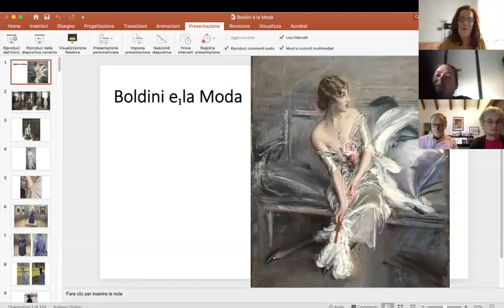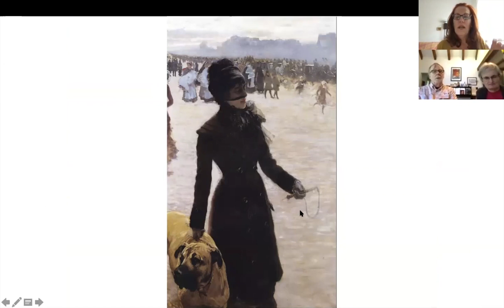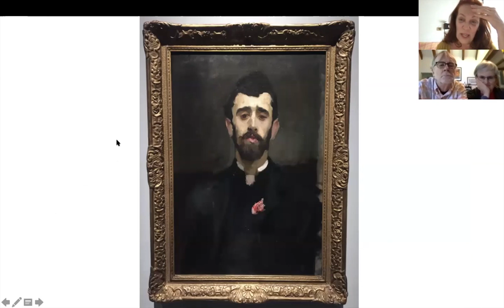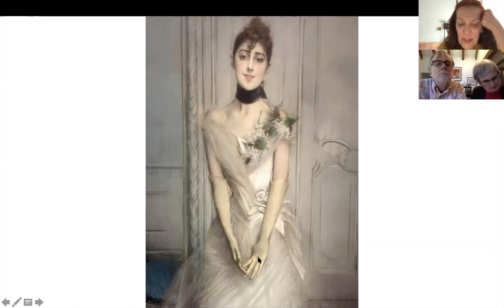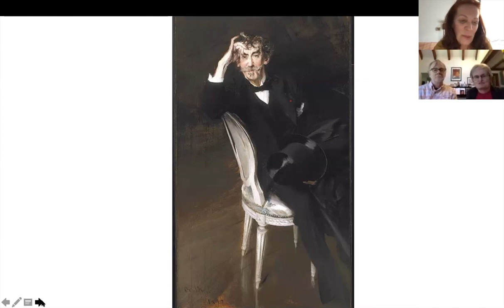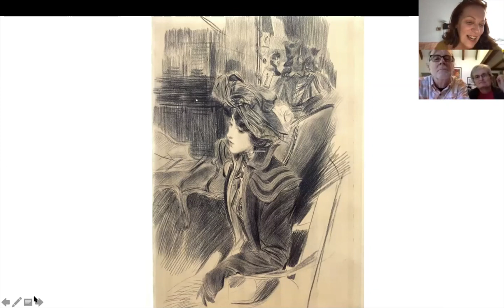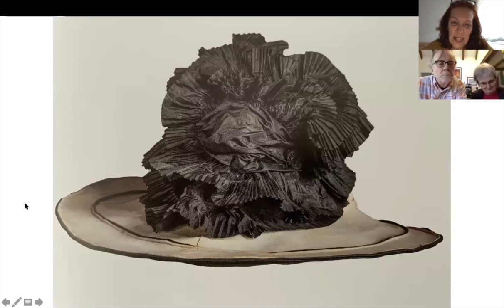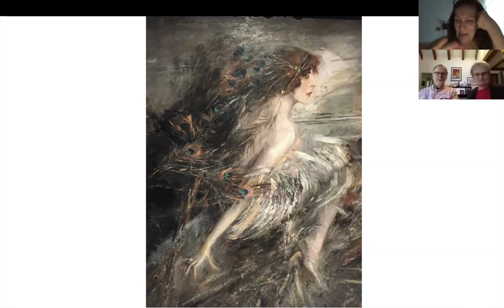Virtual guided tour at Boldini's exhibition, at Palazzo Diamanti, Ferrara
Teasing your curiosity

This exhibtion was on display last year at the palazzo Diamanti in Ferrara and even if we have often met the paintings of our famous citizen, the focus of the subject was new and the success was  huge! So I would like to show you around it one more time, let me take you there ;-)